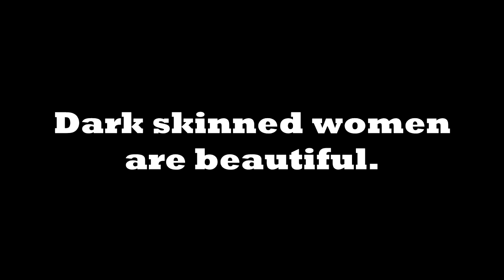Dark Skinned Women are Beautiful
dark skinned women, black women, black is beautiful, dark skinned black women, I love dark skinned women, black pride, black love